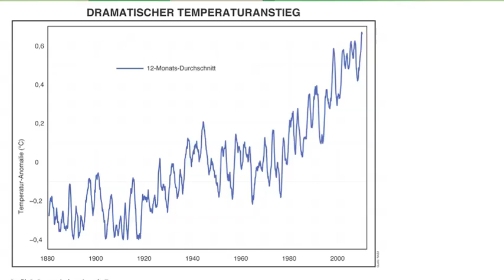2010 - Naturkatastrophensommer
2010 - SOMMER DER NATURKATASTROPHEN UND TEMPERATURREKORDE
Die Klimakrise ist nicht mehr zu leugnen: Aktuelle Daten und Häufung von Wetterkatastrophen bestätigen Prognosen der Forscher. Das Jahr 2010 ist bislang das Wärmste seit Beginn der Wetteraufzeichnungen. Grüne fordern Neubeginn der österreichischen Klimaschutzpolitik und Europa-Initiative der Bundesregierung.
Pressekonferez mit
Eva Glawischnig (Bundessprecherin, Die Grünen) Rudi Anschober (Grüner Umweltlandesrat in Oberösterreich)
Dr. Herbert Formayer (Klimaforscher am "Zentrum für Globalen Wandel und Nachhaltigkeit" der Universität für Bodenkultur, Wien)